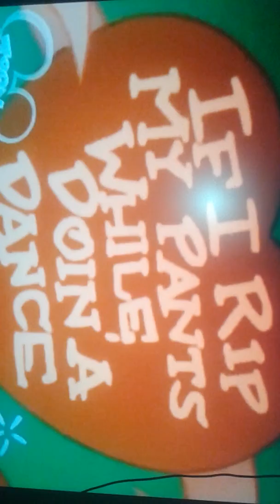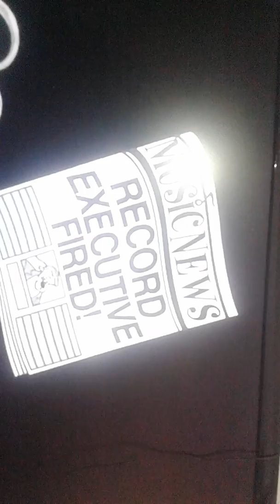Goofy Cartoon - How To Be A Rock Star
Goofy tries to become a rock star with help of a narrator (voice by Corey Burton).